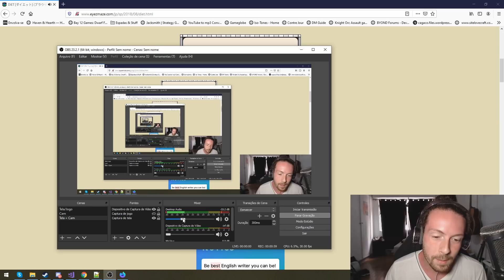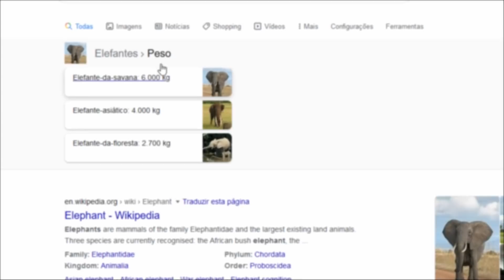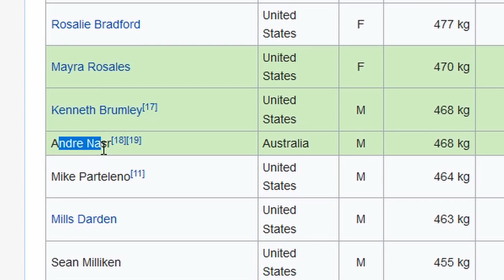Como PERDER 10²³ Kg em 15 MINUTINHOS! (quebrei o espaço-tempo?)